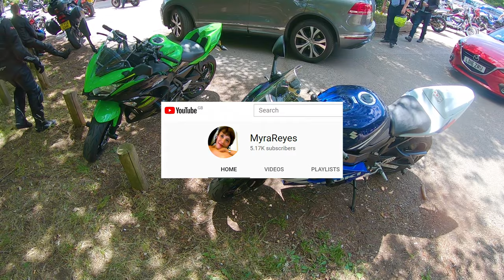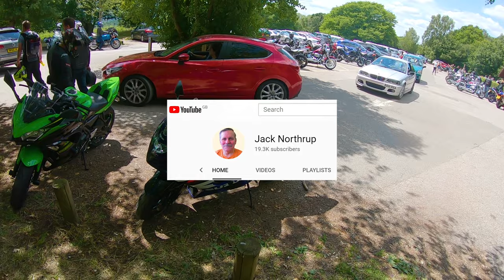SUZUKI GSX-R 600 K4 | First Ride Impression | Review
Eto na po yung full video.